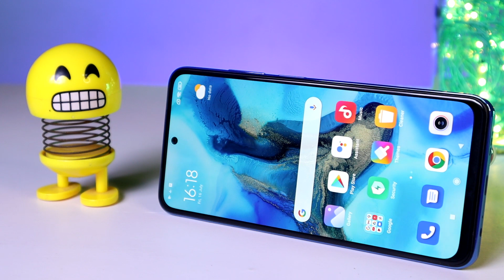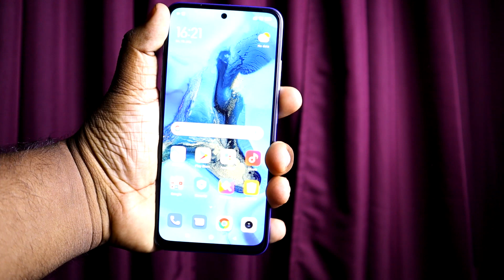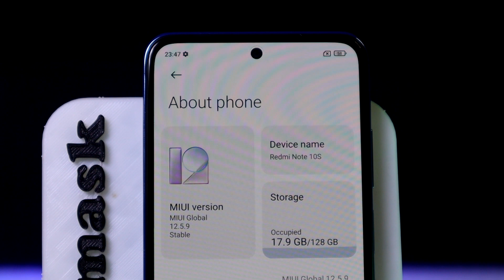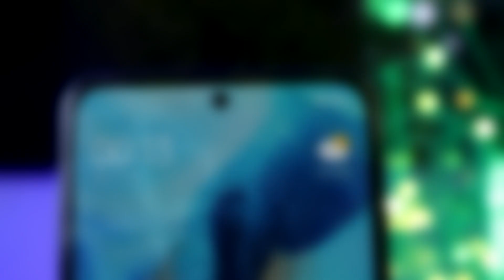Redmi Note 10S 1St Impression And Quick Review In Sinhala (phonepro)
Redmi Note 10S 1St Impression And Quick Review In Sinhala (Mr Slmask)